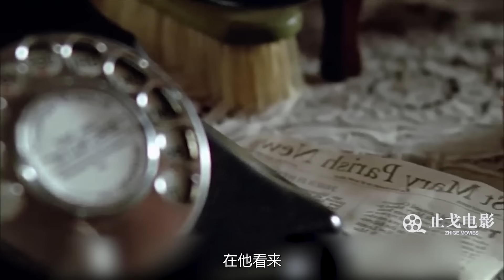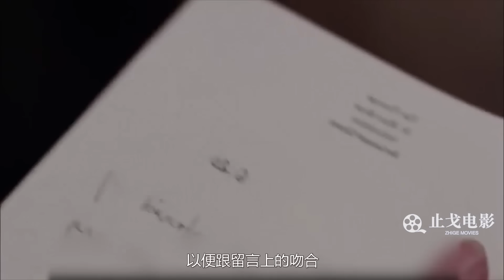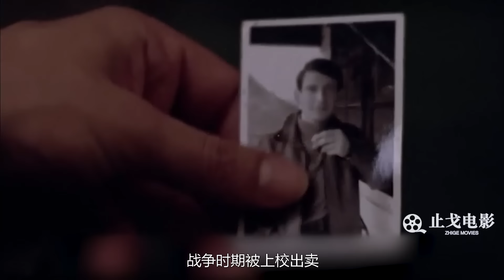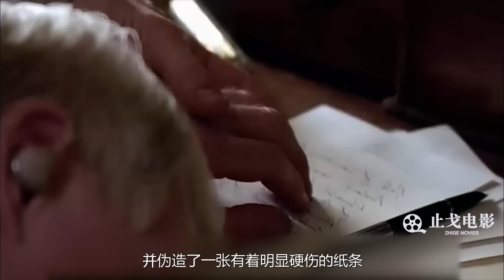置之死地而后生，这才叫高智商作案，阿加莎推理佳作《寓所谜案》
电影：《寓所谜案》
在英国郊外一个普普通通的午后，镇上的牧师准时来木屋赴约，他刚推开房门，一个香艳的场景就扑面而来，上校夫人正在跟一个衣衫褴褛的穷小子偷情，牧师尴尬的退出房间，作为一个有着虔诚信仰的教徒，他本不屑管这种闲事，但不久之后，上校竟然死在了牧师家的书房，他被人一枪贯穿后脑，死状非常惨烈，他的死是否跟自己撞见的一幕有关？凶案背后又隐藏着什么不为人知的秘密呢？